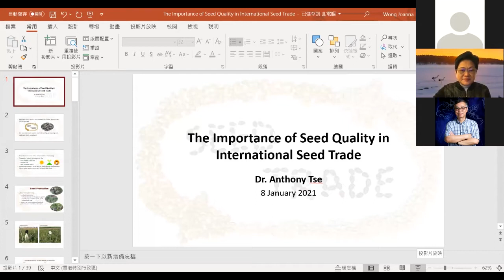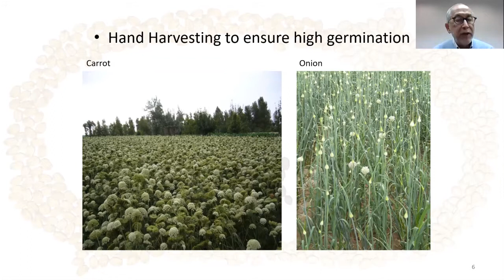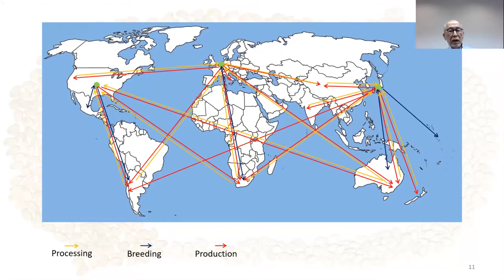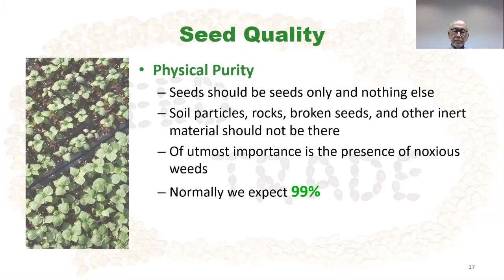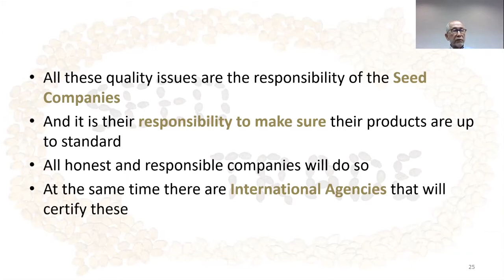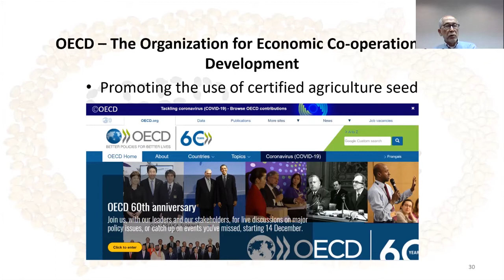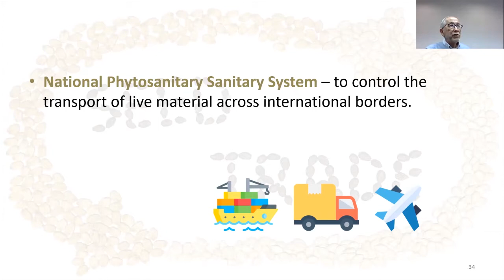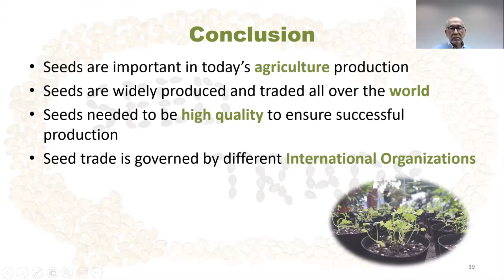Agrobiotechnology Talk Series (3) The Importance of Seed Quality in International Seed Trade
‘The Importance of Seed Quality in International Seed Trade’ was held on 8 January 2021 at the CUHK and online via zoom with a total of 50 participants attended. In this talk, Dr Anthony Tse introduced the international definition of high-quality seeds and discussed the importance of these seeds to international seed trade, economic value, agricultural productivity, and environmental impact.

It is the third of a series aiming to promote agrobiotechnology and enhance understanding of the potential applications of agricultural products. The target audience includes international scholars, researchers, agricultural industry as well as the general public.

Speaker: Dr Anthony Tse, Chairman, Clover Seed Co., Ltd and Hong Kong Seed Trade Association Co., Ltd.
Host: Prof Hon Ming Lam, Professor, School of Life Sciences, and Director of SKLA, AoE and SeedTEC, CUHK

Organisers:
– Centre for Soybean Research (CSR), State Key Laboratory of Agrobiotechnology (SKLA), CUHK
– RGC-AoE Center for Genomic Studies on Plant-Environment Interaction for Sustainable Agriculture and Food Security (AoE), CUHK
– Hong Kong Seed Technology and Education Center (SeedTEC), CUHK

Acknowledgement: Lo Kwee-Seong Foundation